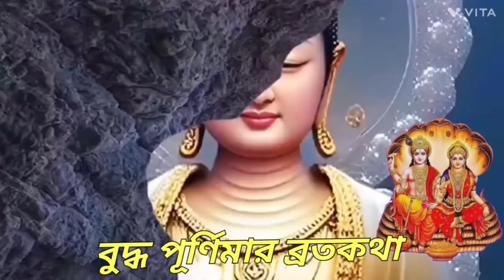বুদ্ধ পূর্ণিমা ব্রতকথা | আজকের দিনে ১টি বার শ্রবণ করুন | Buddha Purnima Vrat Katha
বিপদে পড়লে কৃষ্ণ সাহায্য করে
কি করলে বিপদ থেকে কৃষ্ণ রক্ষা করে
কি করলে কৃষ্ণ সাথে সাথে সাহায্য করে
কৃষ্ণের সাহায্য
বিপদে পড়লে কি করা উচিত
কখন শ্রীকৃষ্ণ কৃপা করে
বিপদে পড়লে চোখ বন্ধ করে কৃষ্ণকে স্মরণ
Krishna help
when Krishna help us
way to get Krishna help
pray to Krishna

 ভৈমী একাদশী জয়া একাদশী পালনের নিয়ম , সময় ও মাহাত্ম্য || Jaya Ekadashi 2024 || Bhaimi ekadashi 2024

Narasingha chatrudashi 2024, Nrisingha chatrudashi 2024, Nrisingha chatrudashi 2024 Date and Time, Nrasingha jayanti pujar niyam in bengali, Nrisingha chatrudashi puja vidhi in bengali, Narasimha Chaturdashi Avishek, Nirsimha dever pranam Mantra, Narasimha Chaturdashi Avishek Puja vidhi Mantra, নৃসিংহ চতুর্দ্দশী 2024 তারিখ কবে, নৃসিংহ চতুর্দ্দশী 2024 তারিখ কবে,নৃসিংহ জয়ন্তী 2024 তারিখ ও সময়সূচি, Narasimhan Puja At home chaturdashi Avishek Puja niyam ,Buddha purnima Narasingha 108 Names, 108 names of Lord Narasimha, Shree Narasimha Ashtottara Shatanamavali, 108 Names of Narasimha in bengali, 108 Names of Narasimha iskcon